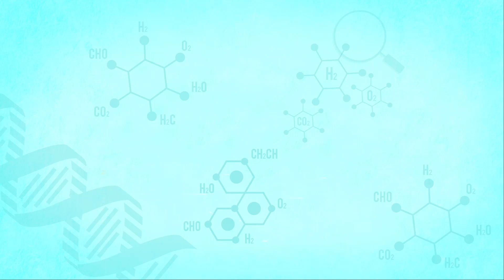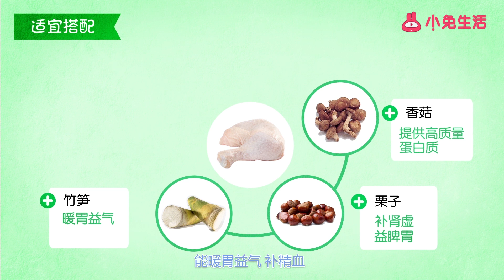雞腿功效與作用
食材簡介：雞腿，又稱琵琶腿，是雞腳到腿的根部的部位，由于其味較淡，質頗堅硬，因此可使用于各種料理中。雞腿的熱量主要在于皮部，害怕肥胖的人群可以將皮剝掉后食用。營養功效：雞腿營養豐富，含有維生素、脂肪、煙酸以及鉀、磷、鈉、硒等成分。并且其蛋白質含量比例較高、種類多、消化率高，很容易被人體吸收利用，有增強體力、強壯身體的作用。不僅如此，雞腿肉中還含有對人體生長發育有著重要作用的磷酯類物質，它是膳食結構中脂肪和磷脂的重要來源之一，對營養不良、畏寒怕冷、乏力疲勞、虛弱等有很好的食療作用。適宜搭配：那么，雞腿適合與哪些食物進行搭配呢？雞腿和香菇搭配，可以提供高質量的蛋白質；雞腿和栗子搭配，可補腎虛、益脾胃；雞腿和竹筍搭配，能暖胃益氣，補精血；雞腿和金針菇搭配，可防治肝臟及胃腸疾病；雞腿和花椰菜搭配，可增強肝臟解毒功能，提高人體免疫力。常見做法：在生活中，雞腿還有哪些常見的做法呢？紅燒雞腿、炸雞腿、可樂燜雞腿、土豆燉雞腿、雞腿燉蘑菇等等。